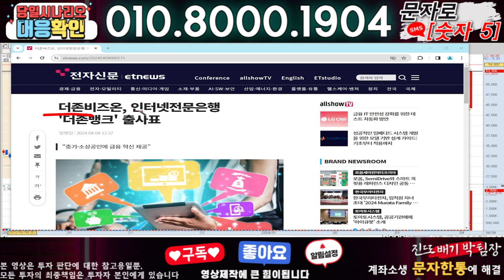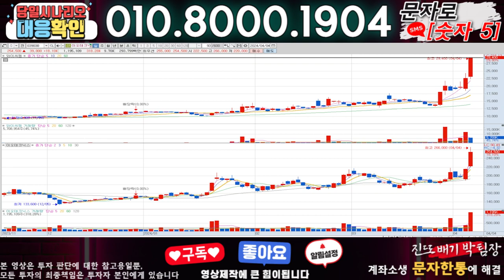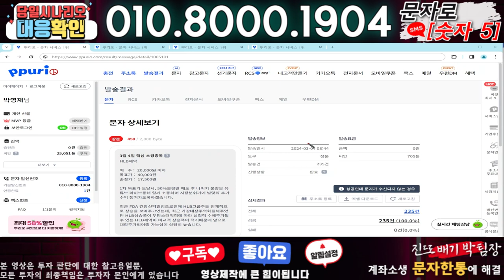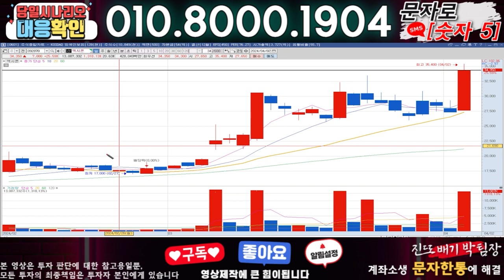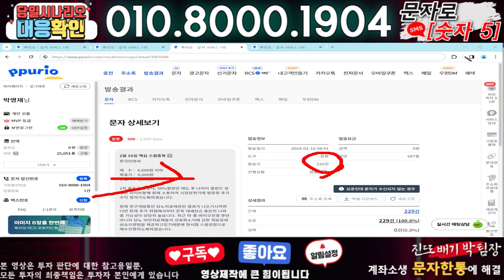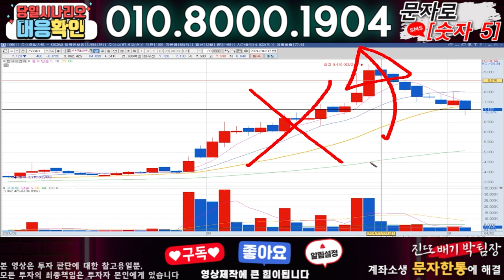더존비즈온 ) 3분전 기습속보-공식입장발표!! 무슨일인가?